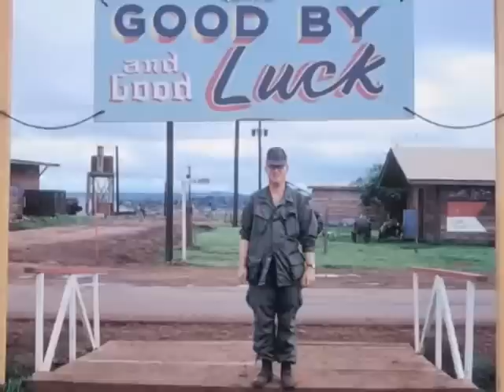Memories of Vietnam 1969-1970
Photo Memories of Vietnam in 1969 & 1970.  Selected photos of members of the 3rd platoon, B company, 2nd Squadron, 1st Cavalry.